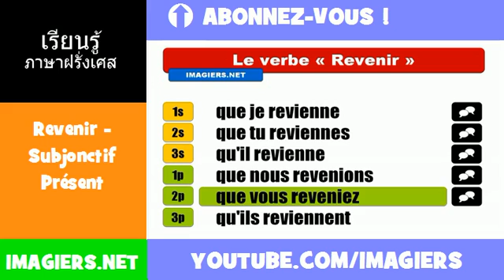คำกริยาภาษาฝรั่งเศส = Revenir = Subjonctif Présent